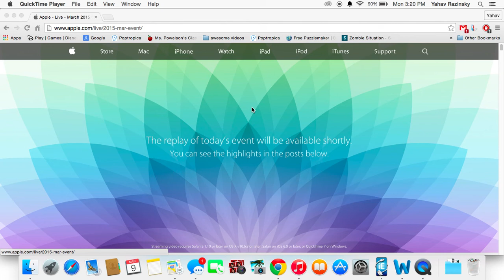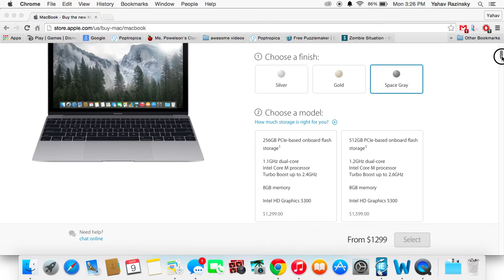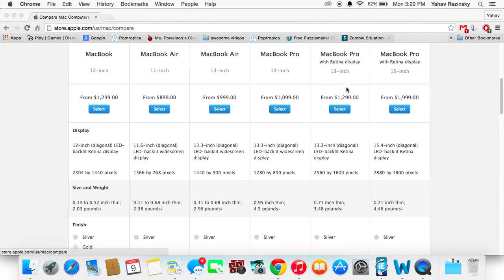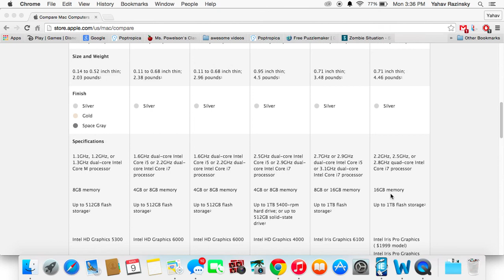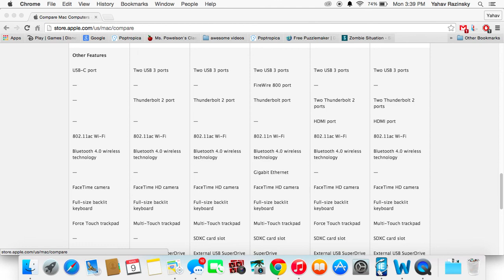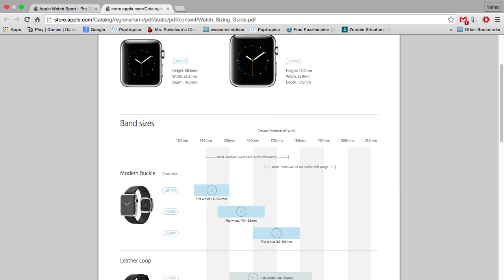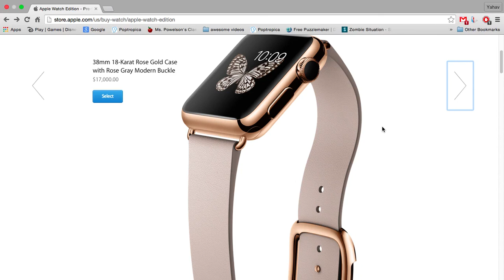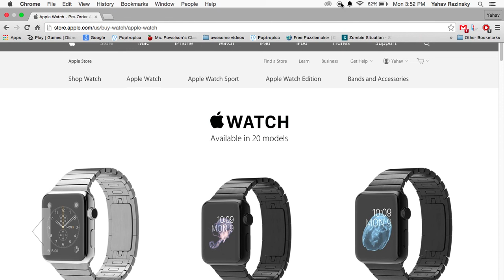Apple Special Event March 2015- Overview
Going over what was announced and highly informative description and comparison of both devices (Macbook & Apple Watch)